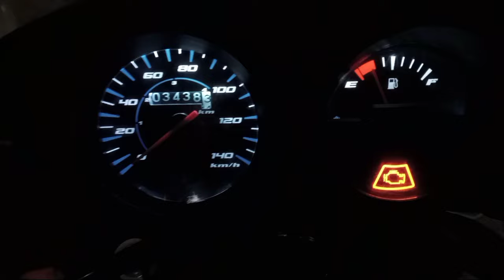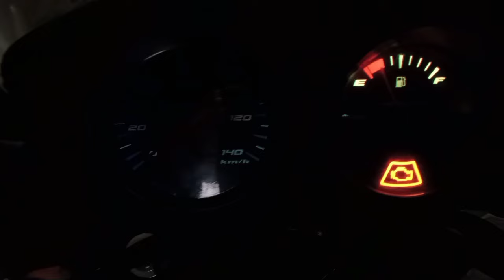how to install flashing light in bike speedometer || Bike speedometer nain light lagay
How to install LED Light in bike speedometer,
bike ke meter me light kaise lagay